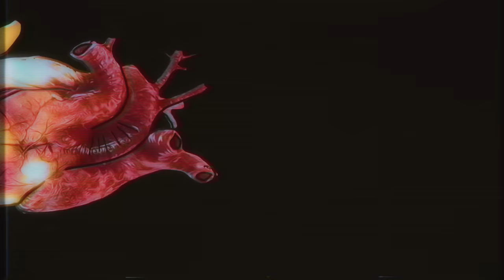When quests don't require you to save everyone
You can't save them all. Literally. I'm not kidding. They just keep respawning in.

Thanks to @Joel-Haver for teaching everyone how to make these!